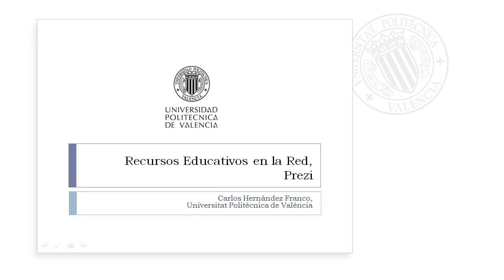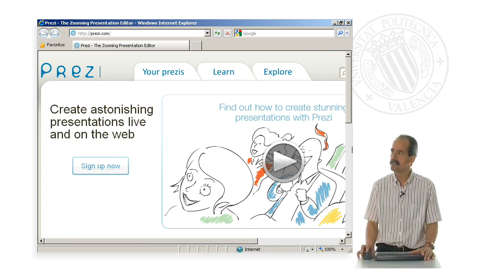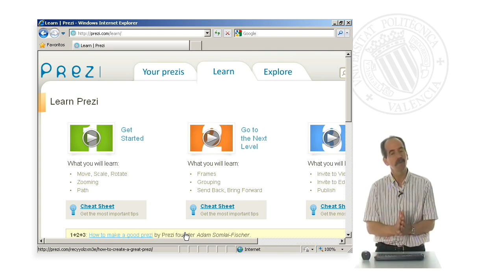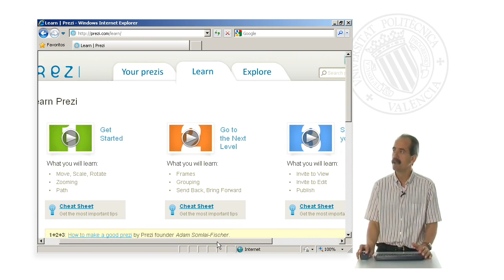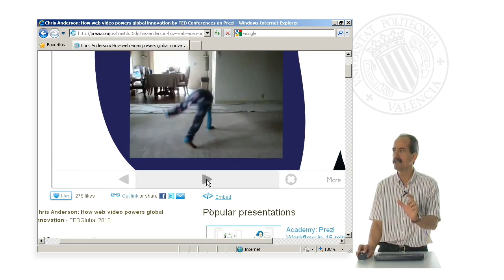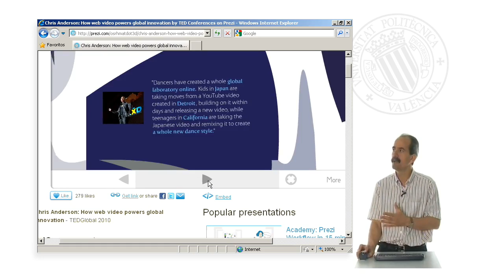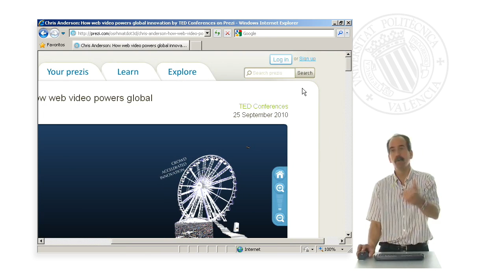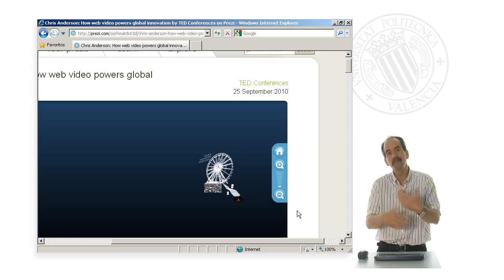Prezi| UPV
Título: Prezi

Descripción: Uso de aplicaciones en Internet para el trabajo activo y colaborativo así como la innovación educativa mediante el empleo de los mapas conceptuales en la presentación de contenidos Hernandez Franco, CA. (2011). Prezi.

Descripción automática: En este video, se examina cómo la sociedad de la información utiliza herramientas multimedia dinámicas para presentar conocimiento, como PowerPoint, destacando su rapidez y capacidad para combinar texto, imágenes y video. Se introduce a Prezi, una herramienta educativa en red que potencia estas capacidades mediante la presentación de conocimiento en la web o aprendizaje 2.0, que es mantenido por empresas y seleccionado con cuidado por los educadores para asegurarse de que apoyen y no encarezcan el proceso educativo.

Prezi es presentado como una innovadora herramienta de presentación que va más allá del PowerPoint tradicional gracias a su capacidad para crear presentaciones dinámicas y su enfoque conceptual. La plataforma permite a los usuarios registrarse gratuitamente y crear presentaciones que son almacenadas en la nube, con la posibilidad de actualizar a servicios premium para obtener más capacidad de alojamiento.

Un aspecto clave es que Prezi favorece un aprendizaje colaborativo al permitir a los usuarios compartir y mejorar presentaciones dentro de una comunidad. La aplicación ofrece una forma disruptiva y dinámica de visualizar y explorar contenidos multimedia a través de mapas conceptuales, donde se puede sumergir dentro de temas específicos o alejarse para obtener una perspectiva general. Finalmente, se resalta cómo estas herramientas pueden influir en la evolución de los métodos de enseñanza y presentación de contenido.

Autor/a: Hernandez Franco Carlos Alberto